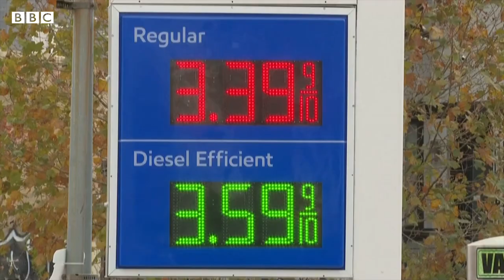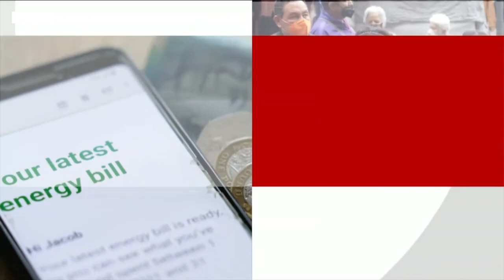How to avoid making mistakes with your money - BBC News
If you’re worried about rising costs, you’re probably not alone.

Prices are rising and wages aren’t keeping up. It means our money doesn’t go as far.

The main reason is the rising global price of energy. This has meant higher energy and transport bills for businesses, many of whom pass on the extra costs to customers.

But what drives us to spend and how we can make better financial decisions?